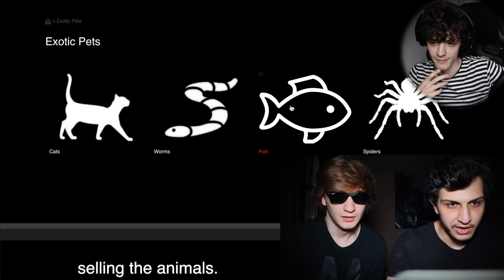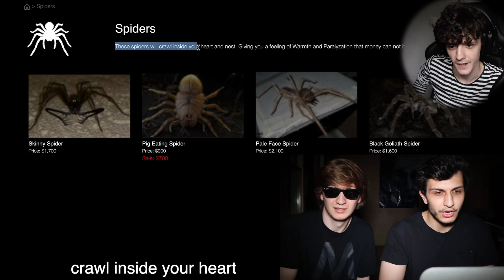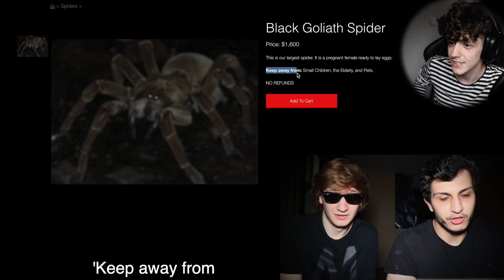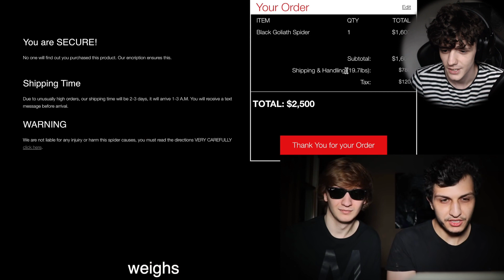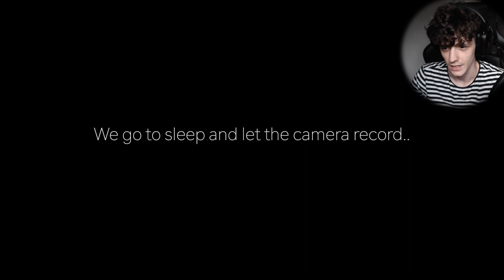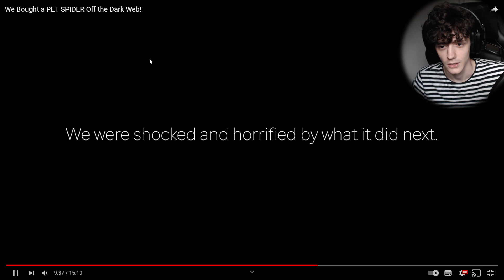RENDELTEK EGY ÓRIÁS PÓKOT A DARK WEBRŐL, ÉS EZ TÖRTÉNT...